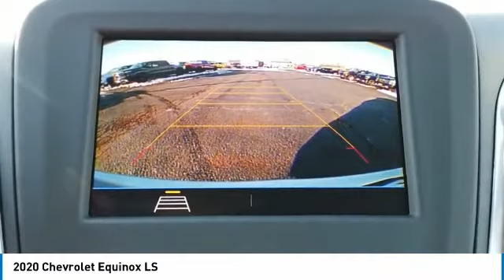2020 Chevrolet Equinox N20771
2020 CHEVROLET EQUINOX Elk Grove Village, IL
Stock# N20771

175 N. Arlington Heights Rd.

IIHS Top Safety Pick with specific headlights. Boasts 31 Highway MPG and 26 City MPG! This Chevrolet Equinox boasts a Turbocharged Gas I4 1.5L/92 engine powering this Automatic transmission.

For a must-own Chevrolet Equinox come see us at Castle Chevrolet North, 175 North Arlington Heights Rd, Elk Grove Village, IL 60009. Just minutes away!